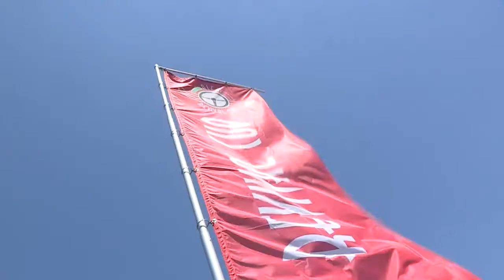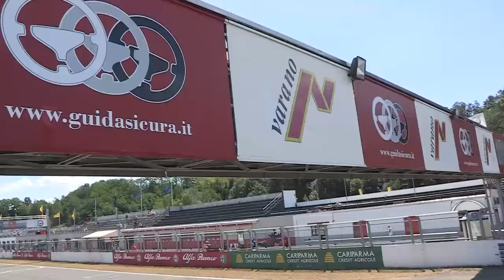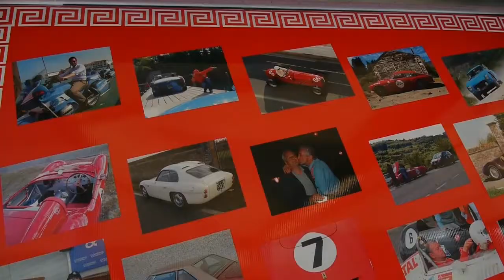Alfa Revival Cup 2013 - gara 2: circuito "R.Paletti" Varano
Lo scorso 23 giugno si è disputata la seconda entusiasmante prova dell'Alfa Revival Cup 2013, caratterizzata da numerosi duelli e sorpassi mozzafiato sul corto ma guidato circuito "R.Paletti" di Varano de Melegari.